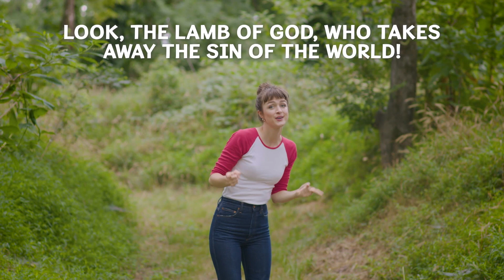Jesus is Born